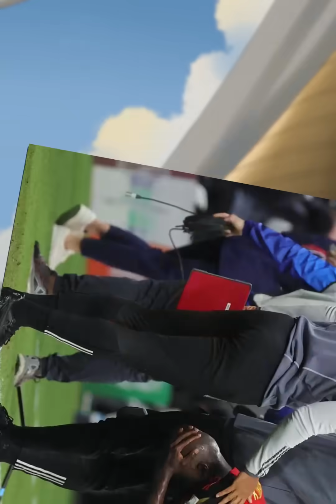El peor 11 del Mundial de Qatar 2022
Con este equipo no ganarías ningún partido 😵